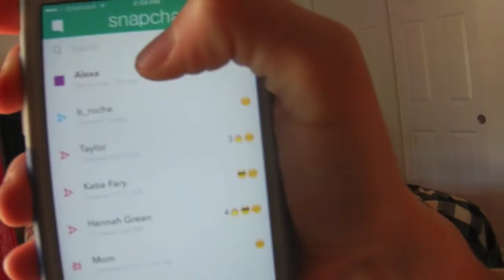SLG Advice | Roommates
Katie and Cassie talk about their experiences with roommates and some advice they would give to anyone who is going to have a roommate or has a roommate. We would love for you to ask us and more questions in the comments. Thanks loves.